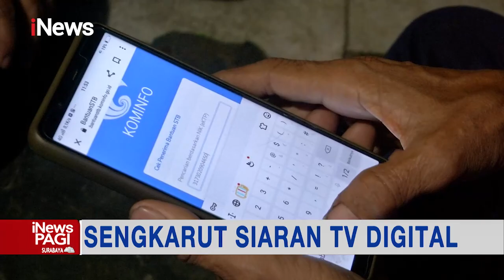Polemik TV Digital, Sejumlah Warga Tak Dapat Set Top Box Gratis dari Pemerintah iNewsPagi 05/11